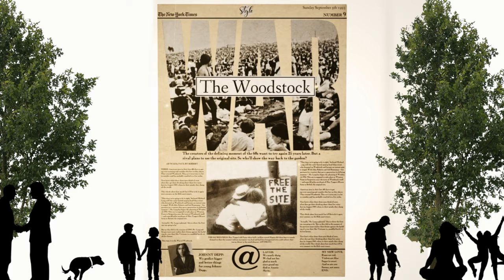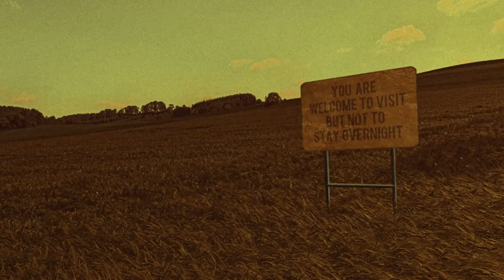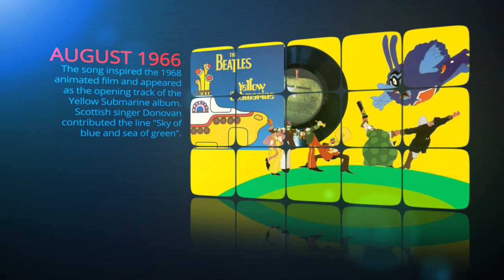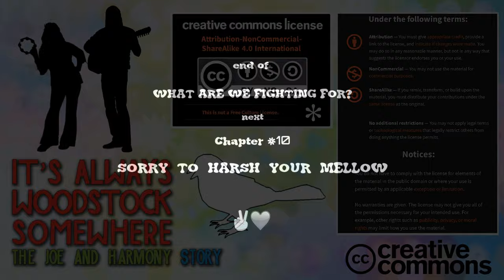CHAPTER 9 - What Are We Fighting For? It's Always Woodstock Somewhere Documentary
Jeryl Abramson, the late Roy Howard and their son Zach Howard, now live, own, and work on the Yasgur Road property that once was the home of Max & Miriam Yasgur. Jeryl was recently - that is, finally - granted a certificate that authorizes the property to be used as a year round camp ground with some sites equipped for RV hook-ups. Every August, Yasgur's Road Reunion becomes home to a different festival, an alternative festival. Some say it's where the "real Woodstock Spirit" now lives and in recent years has certainly forged and established a tradition of its own. But it wasn’t so easy getting the “alternative” bird to fly. Chapter 9, “What Are We Fighting For?” drills down into some of those objections and hurdles in making Yasgur Road Reunion happen while casting a critical eye over what the original 1969 Woodstock festival site has since become.